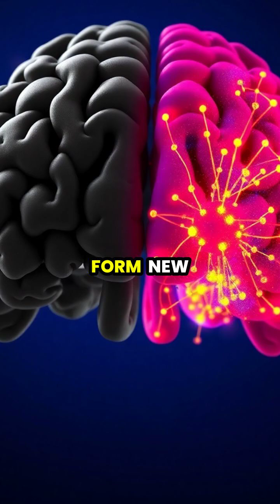Unlocking the Power of Your Brain: The Science of Neuroplasticity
💡 Did you know your brain is constantly rewiring itself? Discover the fascinating world of neuroplasticity and how every learning experience shapes your brain's structure. Join us on this visual journey to explore the brain's adaptability and its ability to recover from injury. 🧠✨ Whether you're learning a new skill or trying to change a habit, your brain can change too! Watch now and embrace the power of lifelong learning! 🔄